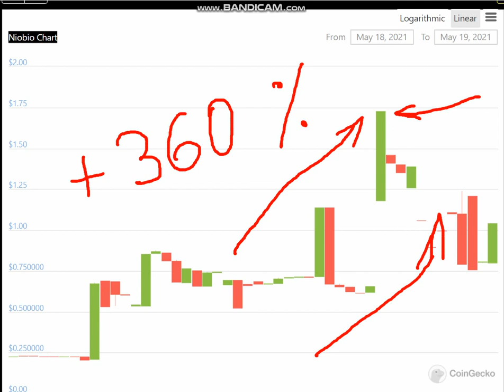Altcoin Explosion.- Niobio (NBR) + 360 %.-crypto explode today-COIN on MASSIVE NEWS!